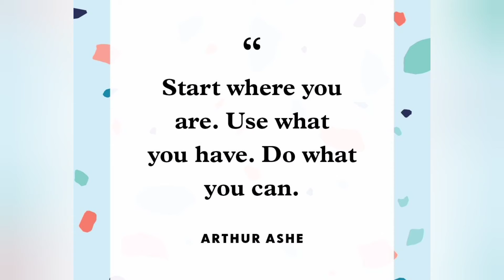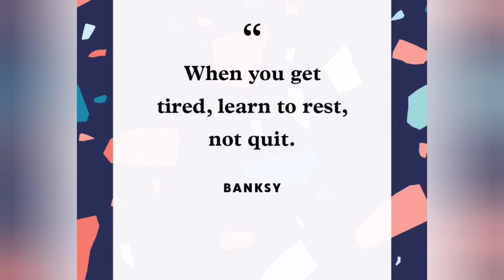Thoughtful Tuesday | Think 🤩